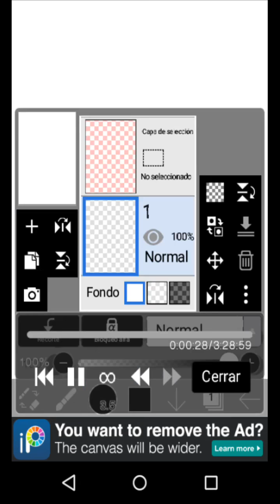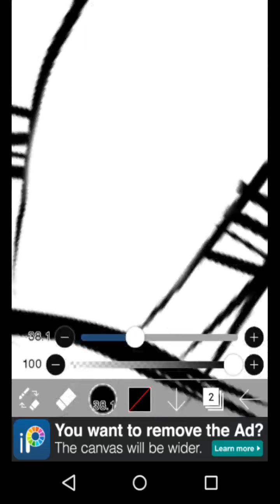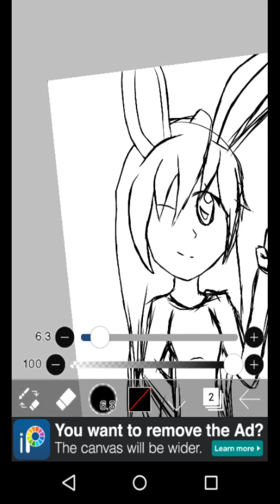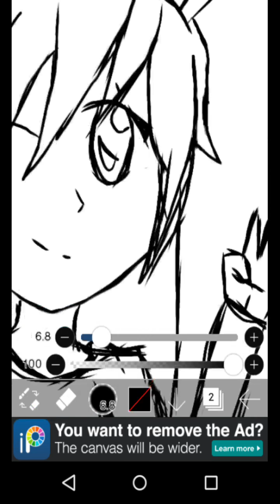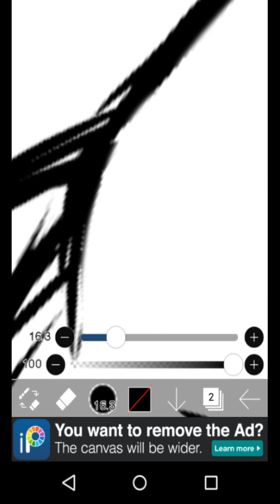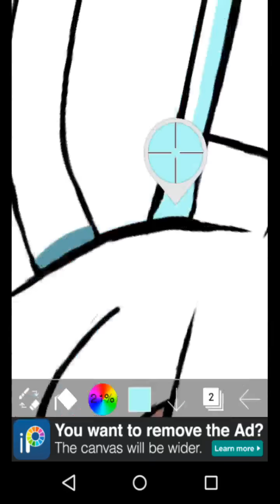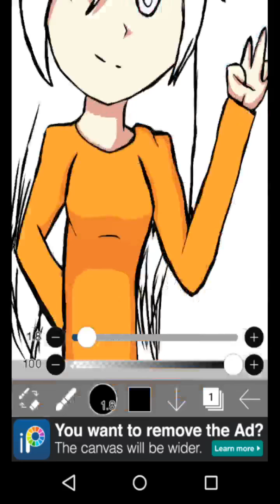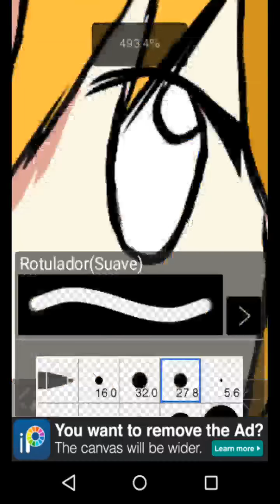Vedeo del dibujo de conejita-chan FAJS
Tube que grabar en como se hacia el dibujo por esa razon el dibujo dura mucho tiempo peroya se los abia prometido que trataria de suvir el video del dibujo de conejita
Bueno Espero que les guste y denle like :3